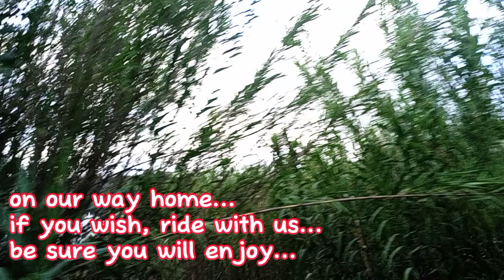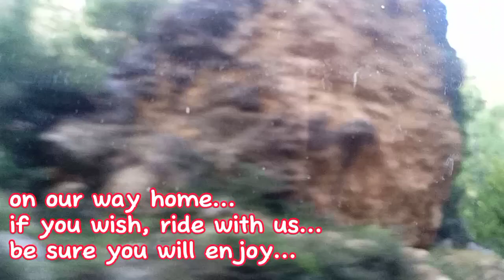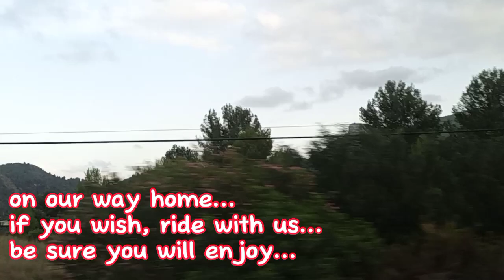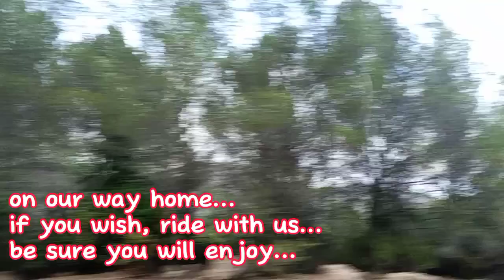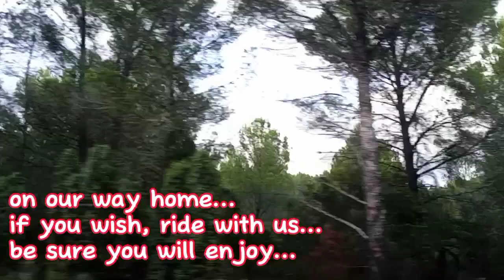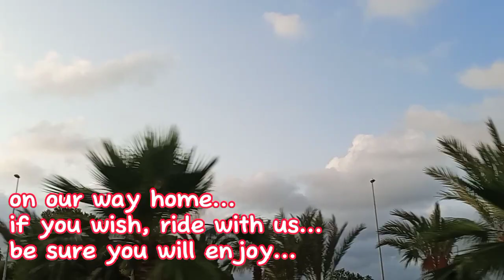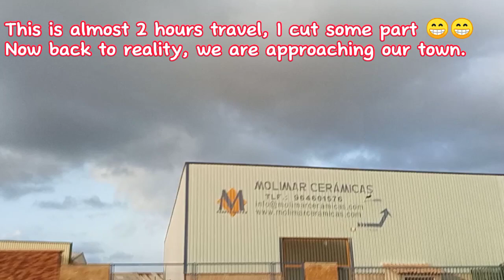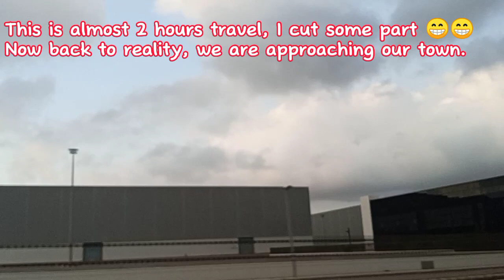Weekend escapade, 45 minute edited video going home. Ride with us! Filipina Life in Spain